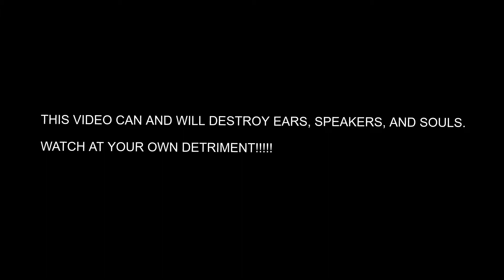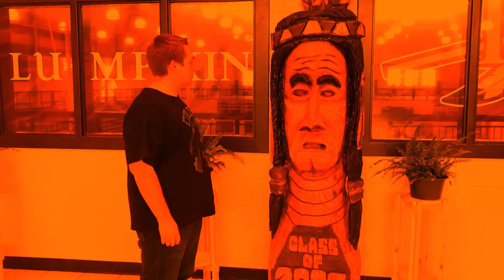Mr FAT Guy (Crispy Version for real Bagels ONLY)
Jesus Christ this guy is sounds so beautifulamazing